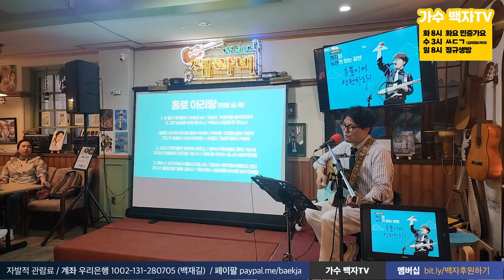홀로 아리랑 - 가수 백자